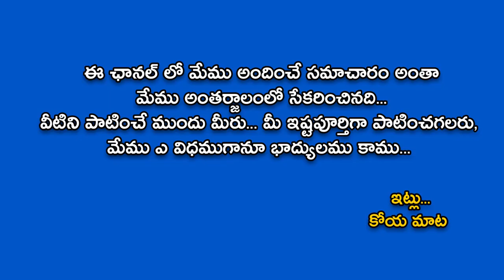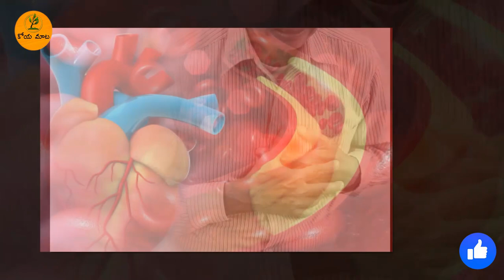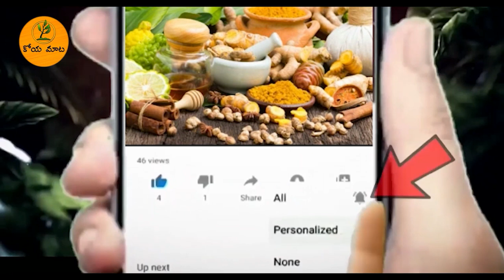Banana Benifits and Facts | అరటిపండు తినే ప్రతి ఒక్కరు తప్పకుండా చూడండి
అరటిపండు తింటే ఎం జరుగుతుందో తెలిస్తే షాక్ అవుతారు